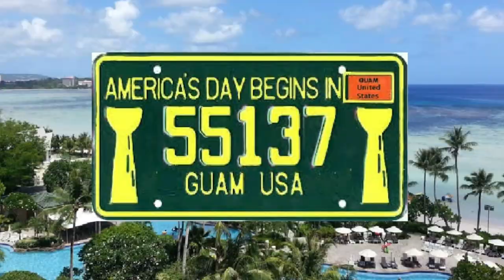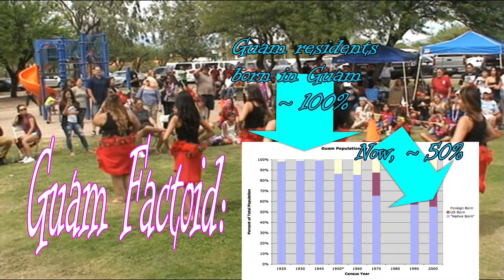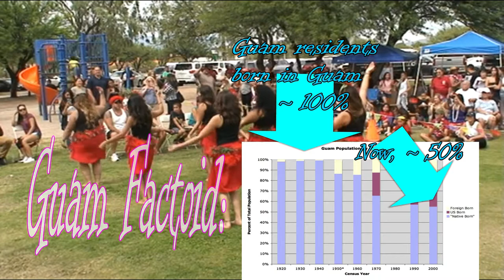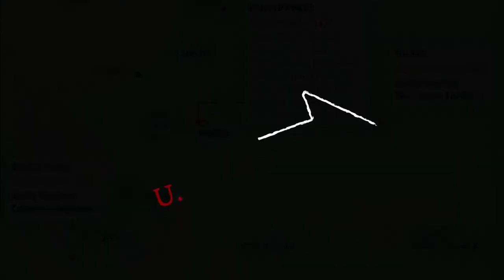Beautiful Guam with host Marc the Mixer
Guam is a U.S. island territory in Micronesia, in the Western Pacific. It's distinguished by tropical beaches, Beautiful Women and an atmosphere like nothing else on earth. Chamorro villages and ancient latte-stone pillars. Guam’s WWII significance is on view at the War in the Pacific National Historical Park, whose sites include Asan Beach, a former battlefield. The island’s Spanish colonial heritage is evident in Fort Nuestra Señora de la Soledad, atop a bluff in Umatac.